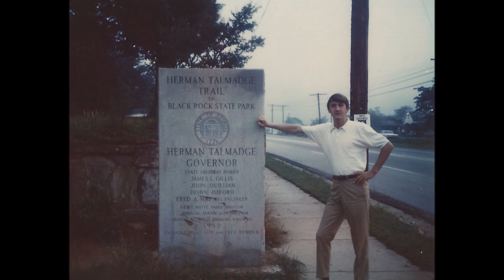The Life of Wade Hampton Baggs III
"You get what you need when you give it away," my dad always used to say. He passed away on August 11th, 2016 after a brave 5 month battle with cancer, now he is home with Christ. I made this video to serve as just a small picture of his life.